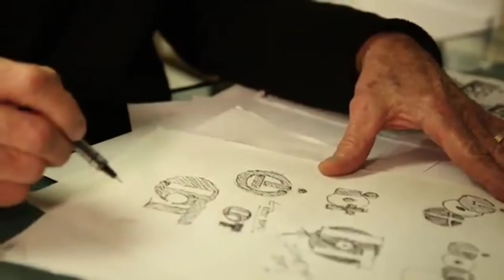यह जानलो APPLE के LOGO का राज 😯😯 ।